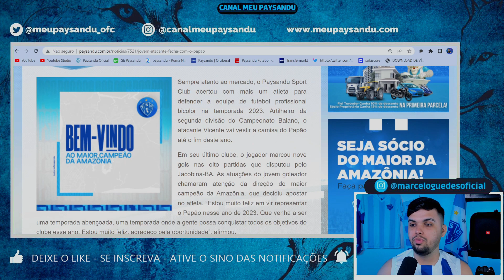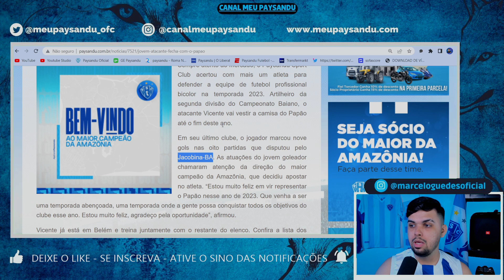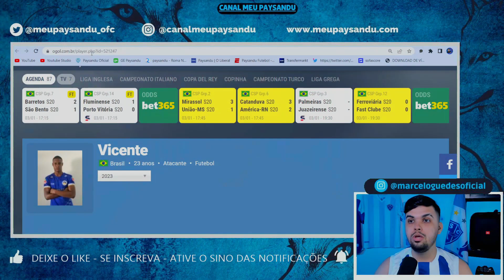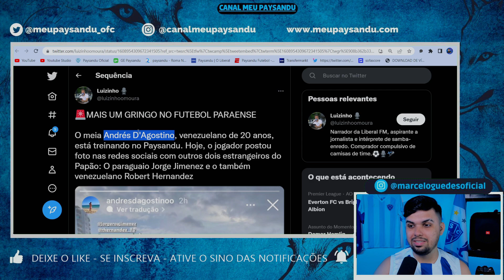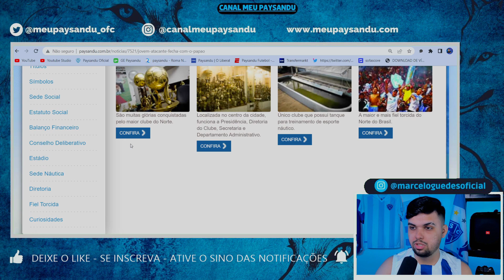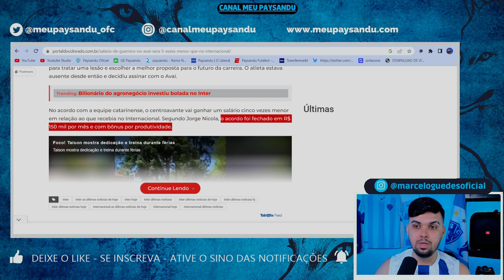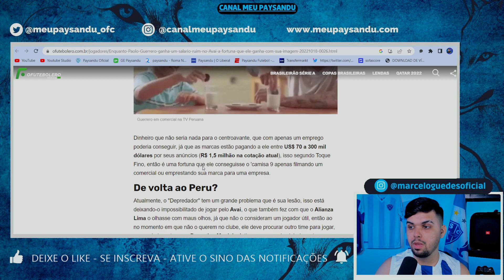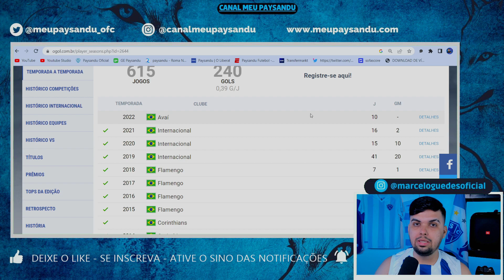APOSTA ARRISCADA? | GUERRERO NO PAYSANDU? | PAYSANDU FORMARÁ TIME DE ESTRANGEIROS?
O Paysandu vai fazer mais uma aposta arriscada logo nesse início de temporada e eu confesso que to surpreso com essa decisão da diretoria.
Trazer mais estrangeiros pode ser a válvula de escape para ter bons nomes no elenco e com um valor menor do que seria se fossemos atrás de jogadores do mesmo nível no Brasil...

Parece que teremos um time de estrangeiros. Como Marcio lidará com esse elenco?

💰⬇ Patrocínios e Colaboradores: ⬇💰

✅ 1xBet
✅ STORMTECH.BR
✅ BARBEARIA DO JUNIOR